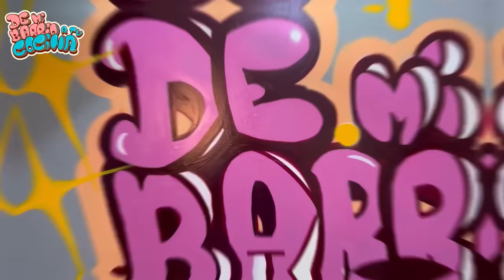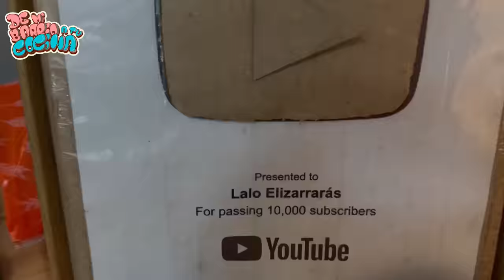SANDWICH DE SCOOBY-DOO DE 7 PISOS - De Mi Barrio A Tu Cocina - Lalo Elizarraras.